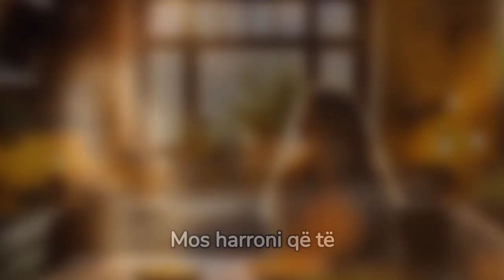Bashkoni 3 te verdha veze me vaj ulliri dhe vendosini ne floke, do te mahniteni nga ajo qe ndodh